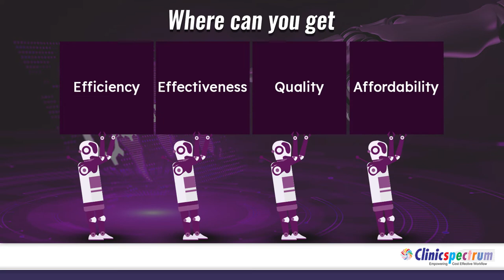RPAspectrum - AI-Based Process Automation in Healthcare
These improvements are of utmost importance in the healthcare system. RPAspectrum can be the remedy you have been looking for.